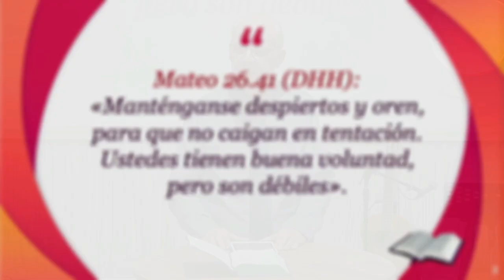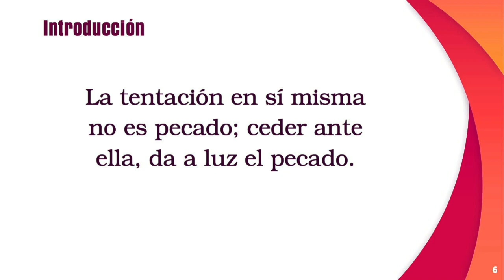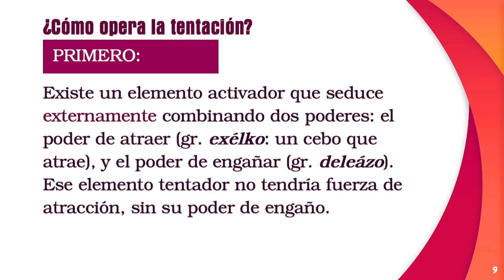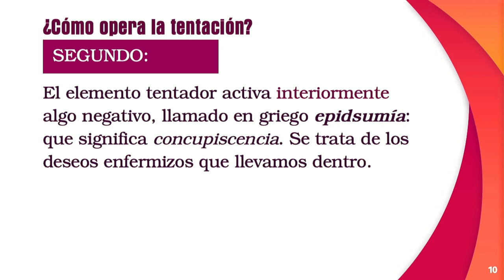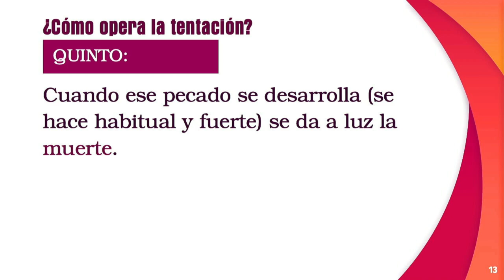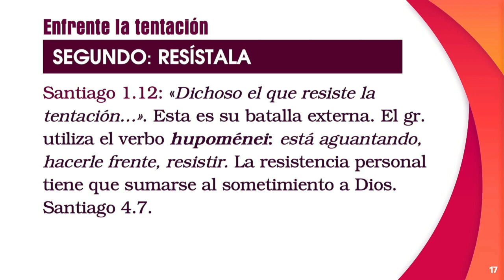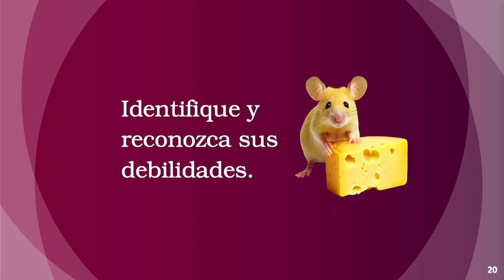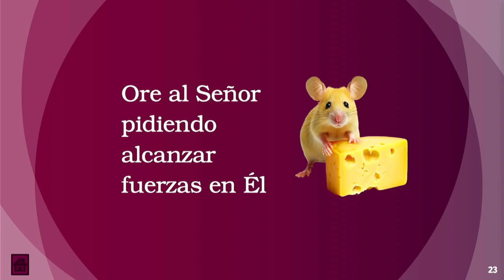Atracción fatal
Tema de exposición sobre la tentación